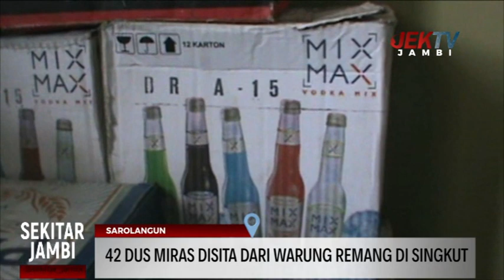42 DUS MIRAS DISITA DARI WARUNG REMANG DI SINGKUT